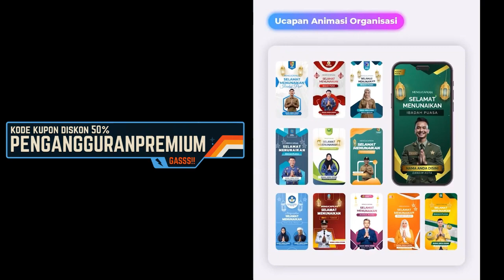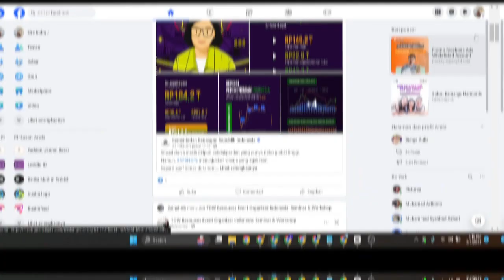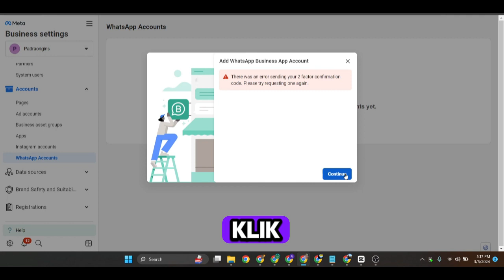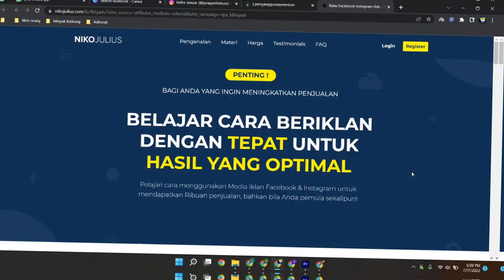TRIK AMAN Whatsapp ANTI BANNED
Langsung cek template keren levidio ramadhan volume 8

👉 Belajar FB IG ADS dipandu mentor berkualitas dan materi update

👉 Belajar FB ADS langsung dari pakarnya bisa cek kelas online ini kaka,, Recomended

👉 Belajar Google Ads Penelusuran bersama kampung marketing

👉 Belajar Merencanakan Keuangan Pribadi dan Keluarga dengan bener,
cek kelasnya disini